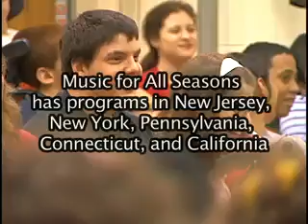Music For All Seasons: Hope and Healing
Music for All Seasons brings the healing qualities of music and live music performance to people who can't get out -- people in senior centers, hospice, prison, and rehabilitation programs.  Dudley Moore got this organization started; Wynton Marselis stands by it; Julie Andrews is a supporter.  Why not you?